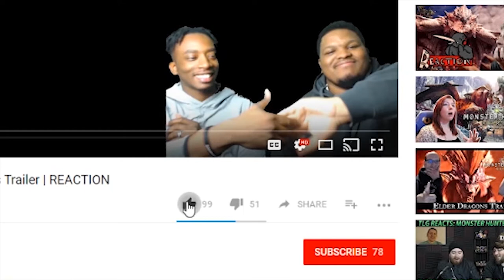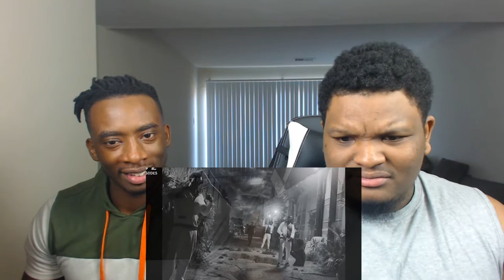Try Not To Get LIT Challenge 2018! Impossible?!